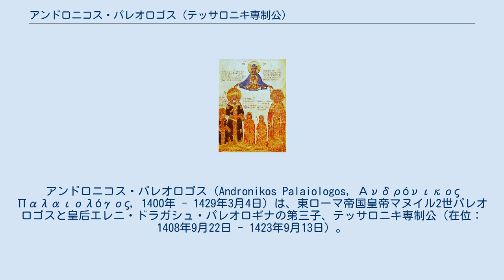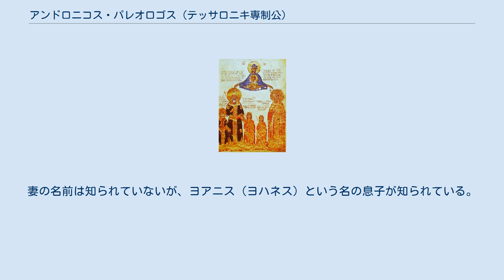アンドロニコス・パレオロゴス (テッサロニキ専制公)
アンドロニコス・パレオロゴス（Andronikos Palaiologos, Ανδρόνικος Παλαιολόγος, 1400年 - 1429年3月4日）は、東ローマ帝国皇帝マヌイル2世パレオロゴスと皇后エレニ・ドラガシュ・パレオロギナの第三子、テッサロニキ専制公（在位：1408年9月22日 - 1423年9月13日）。
 恐らく、父マヌイル2世の西欧訪問中にミストラスにて生まれ、アンカラの戦い(1402年)後、両親と共にコンスタンティノポリスに行きそこで幼年時代を過ごす。
従兄弟に当たる皇帝ヨアニス7世パレオロゴスの死(1408年9月22日)後、父マヌイル2世によってテッサロニキ専制公に据えられたが、無論当時8歳のアンドロニコスに統治能力は無くその地位は名目的なもので、実質上の権限は別に任命された行政長官が掌握した。
1417年頃からアンドロニコスも実務を遂行するようになったようであるが、特に目立った業績はない。
 メフメト1世の死去（1421年）に伴うオスマン朝の内紛に介入した東ローマ帝国は新スルタン、ムラト2世の報復を被った。
1422年8月にはコンスタンティノポリスが包囲に遭い、翌1423年にはギリシア南部の帝国領、モレアス専制公領が侵攻を受けるという苦境の中で、テッサロニキにもオスマン朝の軍事的圧力が及んできた。
アンドロニコスは病弱で統治者としての意志に欠け、この苦境に為す術もなかった。
彼は結局、市内有力者との協議の末に市民の信仰の自由、既得権の確認、糧食確保などの条件を付け、市を1423年9月13日にヴェネツィア共和国に売却した。
ある記録に拠れば、売却額は50,000ノミスマ＝ドゥカートであったという。
 この売却譲渡にムラト2世は激怒し（東ローマ帝国はオスマンの臣下であったので、勝手な領土の割譲は許されないという考え方がオスマン側にはあった）、テッサロニキ市は7年間にわたる継続的な包囲下に置かれた。
1430年、市は陥落しオスマン朝に併合される事となった。
 市を去ったアンドロニコスは兄セオドロス2世パレオロゴスの統治するモレアス専制公領に身を寄せた。
その後コンスタンティノポリスに戻り、修道士アカキオスを名乗って修道院にて余生を送った。
彼は1429年3月4日に死去し、パントクラトル修道院に葬られた。
 彼は少なくとも引退前に結婚し、子供がいた。
妻の名前は知られていないが、ヨアニス（ヨハネス）という名の息子が知られている。
 （本項目の中世＝東ローマ関連の表記は中世ギリシア語のそれに依拠した。古典式慣例表記については各リンク先の項目を参照））